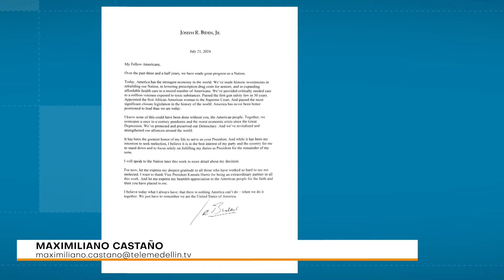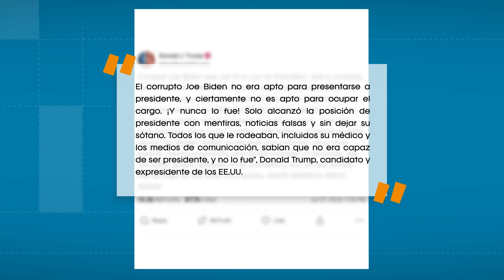Joe Biden abandona candidatura para repetir periodo presidencial de los EE. UU.